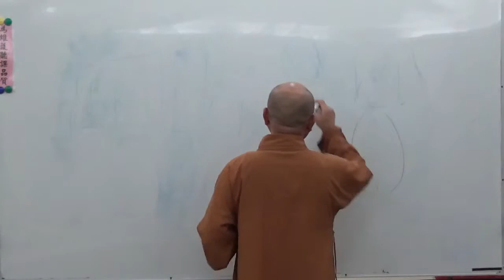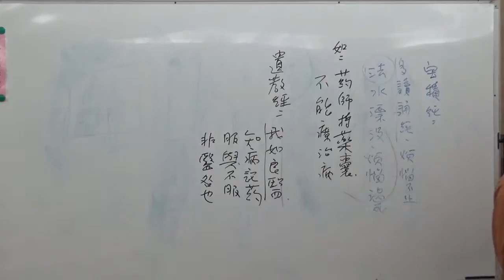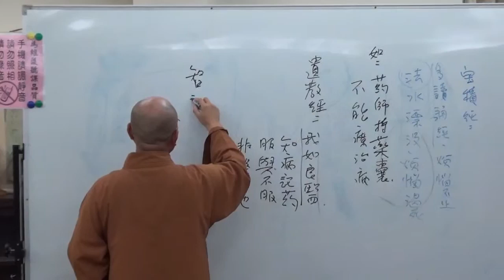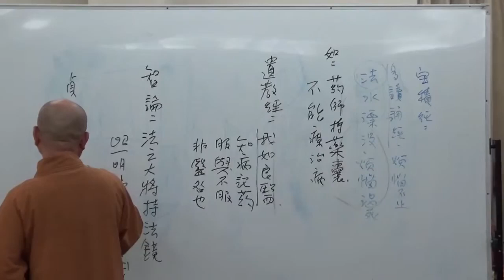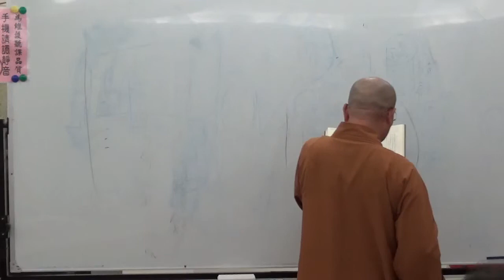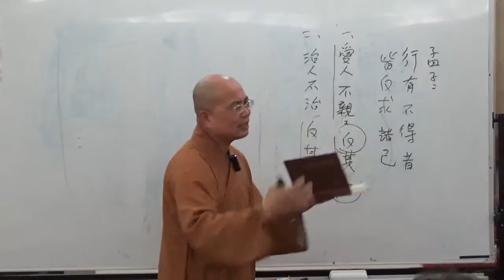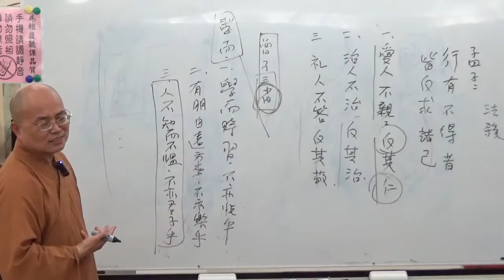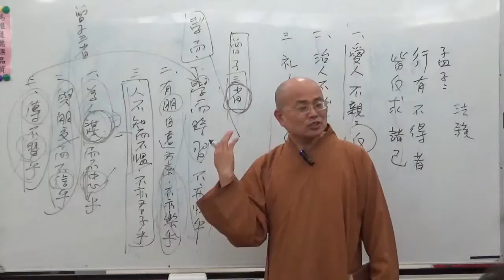成佛之道 0014-2 ~ 如正法師